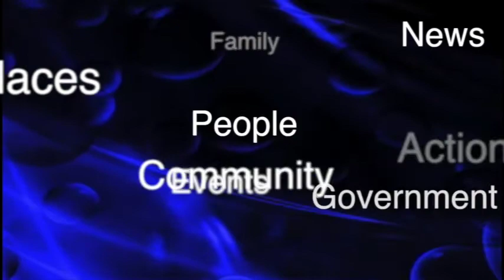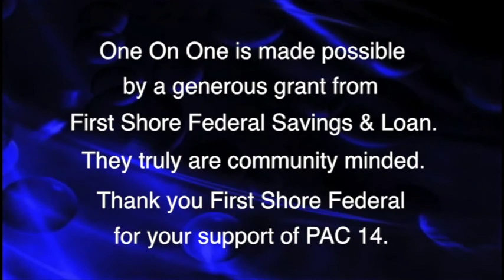One On One with Bonnie Luna